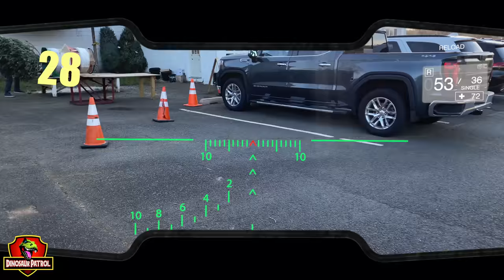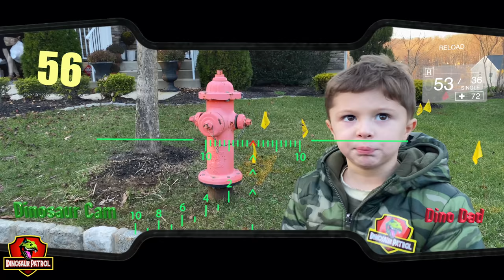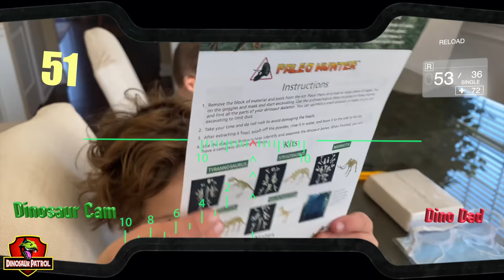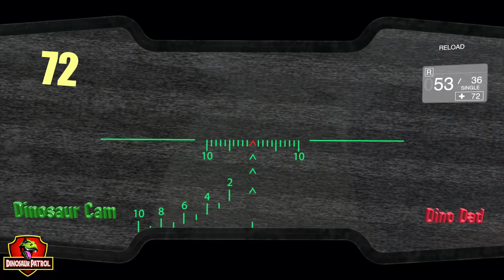Escape the Giant Tyrannosaurus | Dinosaur Patrol Caught the Sneaky Dino Villain | Dinosaurs for Kids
Enjoy all of our Jurassic Adventures! Watch the Dinosaur Patrol rescue all the lost Dinosaurs from Dinosaur World. With their dinosaur escape plan full activated, Captain Chase and Captain Cole want you, the Dino Squad, to join them on some of their favorite dinosaur missions.

We hope you enjoy all of our kids videos for kids. Dinosaur Patrol was inspired by our good friends Park Ranger Aaron and Park Ranger LB from T-Rex Ranch - Dinosaurs for Kids. If you found us, you probably already know T-Rex Ranch, but if not, head on over to their channel to see more awesome dinosaur adventures:

We love to implement a learning component into our videos, and we plan to increase the educational factor of our videos over the next few months with the launch of Dinosaur School, which will be implemented into all of our videos and be a series on its own. In the description of each video, we will ask a couple of prehistoric questions for you to ask your dino squad cadets!

Which Dinosaur was a good listener in this Jurassic Adventure?

Which Dinosaur was your favorite?

Tina the T-Rex
Bobby the Brontosaurus
Becky the Brontosaurus
Tammy the Pterodactyl
Timmy the Pterodactyl
Tommy the Triceratops
Taylor the Pterodactyl
Suzy the Stegosaurus
Sammy the Stegosaurus
Connie the Carnotaurus
Cory the Carnotaurus
Red the Raptor
Riley the Raptor

The Dinosaur Patrol will go on Dinosaur rescue missions every week to save the Dinosaurs who are stranded across the country after getting free from Dinosaur World. When they are not using their Dinosaur Park Power Wheels to save their Dinosaur friends, they do what friends do, go to the movies, to the beach, to the carnival, to the parks and all sorts of fun places. But sometimes even a trip to park can turn into an unexpected adventure!

We will be posting NEW videos to our Dinosaur Channel every Friday. And who knows, maybe we will add in a Saturday if our Dinosaur Parks start to fill up.